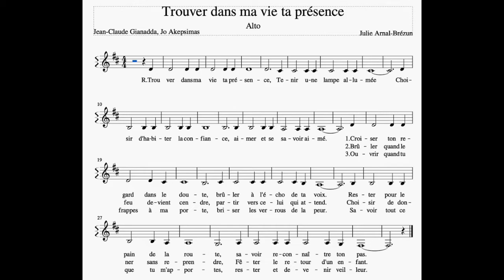J.A.B. | Trouver dans ma vie ta présence - Alto (mélodie)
Chant : Trouver dans ma vie ta présence
Tessiture : Alto

Paroles :

R. Trouver dans ma vie ta Présence
Tenir une lampe allumée,
Choisir d'habiter la confiance
Aimer et se savoir aimé.

1. Croiser ton regard dans le doute,
Brûler à l'écho de Ta voix,
Rester pour le pain de la route,
Savoir reconnaître Ton pas.

2. Brûler quand le feu devient cendres,
Partir vers Celui qui attend,
Choisir de donner sans reprendre
Fêter le retour d'un enfant.

3. Ouvrir quand Tu frappes à ma porte,
Briser les verrous de la peur,
Savoir tout ce que Tu m'apportes
Rester et devenir veilleur.

4. Puiser dans le flot de ta source,
Verser le parfum de mon cœur.
Chanter tout au long de ma course,
Trouver en toi seul mon bonheur.

5. T’aimer dans la paix du silence,
Chercher dans le noir de la foi.
Te suivre au chemin d’espérance,
Entendre mon nom dans ta voix.

6. Manger le pain blanc à ta table,
Et boire à la coupe du sang.
Goûter le mystère ineffable,
Et vivre de toi, le vivant.

7. Aller à mes frères du monde
Peiner, partager avec eux.
Saisir leur détresse profonde,
Donner espérance en des lieux.